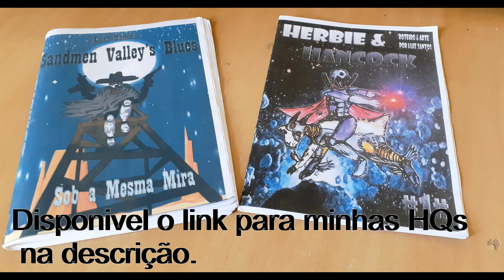Indicação semanal: Dorohedoro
Indicação do recente anime Dorohedoro, disponivel na Netflix.